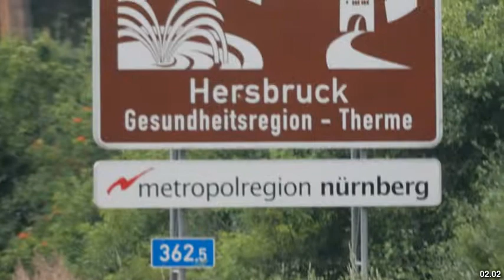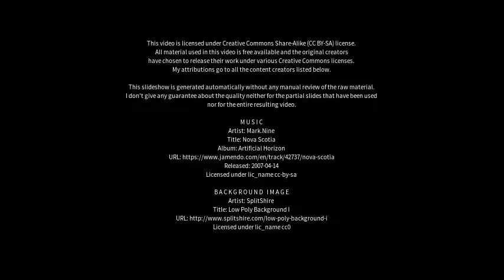Best places to visit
Best places to visit - Hersbruck (Germany) Best places to visit - Slideshows from all over the world - City trips, nature pictures, etc.